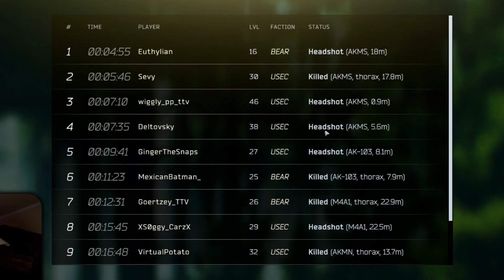The Wildest Raid I Ever Had on Customs (Escape from Tarkov PvP)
I went to the Library on Customs for some PvP action and left with 10 confirmed kills. Let's just say these bois had some JUICE!

In these Escape from Tarkov PvP highlights, Kippenbro uses a AKM Build on Customs. First, he runs up to the Library where the PvP action starts. Later on, he outplays 2 PMCs trying to pinch him upstairs. Towards the end, he points out his frustration with Tarkov's weight system. Watch till the end to see if he escapes alive!

We highlighted this Tarkov video from gameplay that aired on-stream.